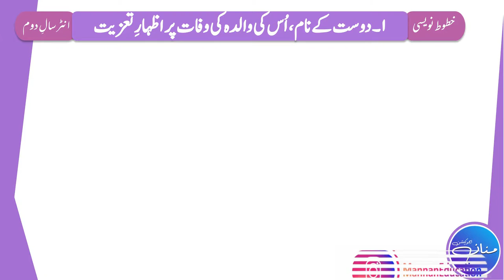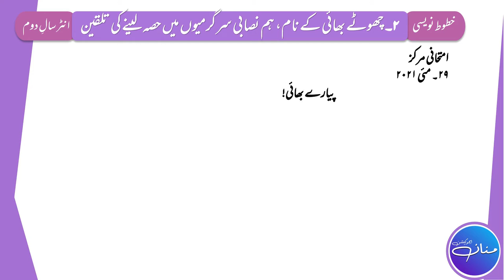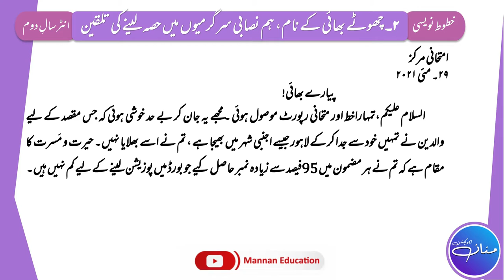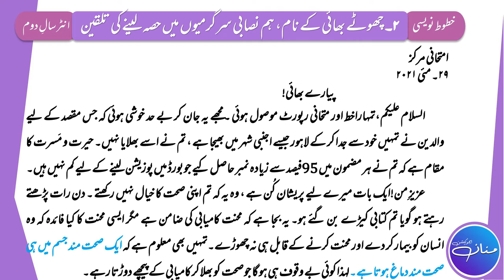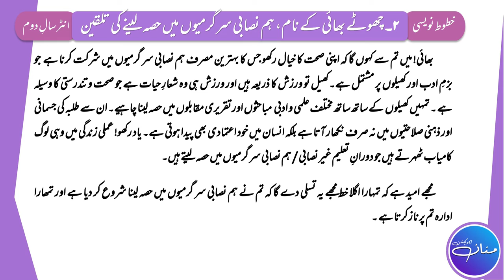Dost K Naam Khatt | Chotay Bhai K Naam Khatt| Khutoot Naveesi| FA/FSc/ICS/ICom.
I want to "Educate" and Help students, using digital means, who want to study but can't afford the hefty fees.

FA/FSc/ICS/ICOM Part 2 Khutoot Naveesi | Letter Writing In Urdu | | Letter No. 1,2 | | ALP |

Letter Writing is a very important question consisting of ten marks in the Intermediate Part II annual examinations. This is a question that is very easy to get good marks. But most of the students lose their marks due to unawareness of the correct method. In this lecture we have written letters keeping in mind the pattern of the board which students can memorize and write And can get good marks.

FA Part 2 Khutoot Naveesi,
FSc Part 2 Khutoot Naveesi,
ICS Part 2 Khutoot Naveesi,
ICom Part 2 Khutoot Naveesi,
Inter Part 2 Khutoot Naveesi,
Khutoot Naveesi,
Dost K Naam Khatt,
Chotay Bhai K Naam Khat,
Condoling the death of his mother,
Advising him to take part in Co-Curricular Activities,
Letter Writing in Urdu,
FA Part 2 Letter Writing,
FSc Part 2 Letter Writing,
ICS Part 2 Letter Writing,
ICom Part 2 Letter Writing,
Inter Part 2 Letter Writing,
Urdu Khutoot Naveesi,
Urdu Letter Writing,